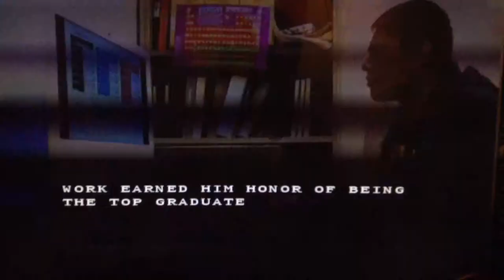Coming up next- Ritankar Das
Berkeley's Top Grad- 2013